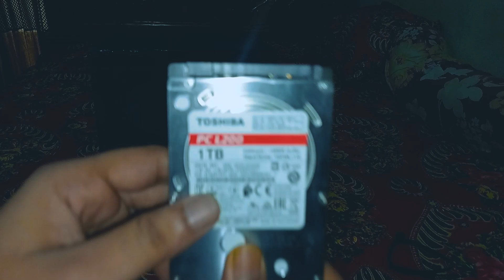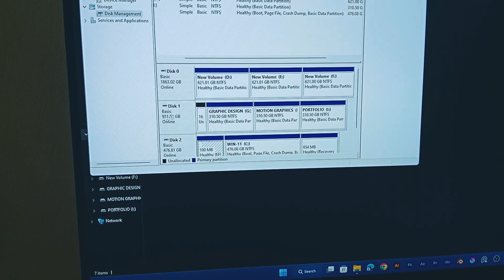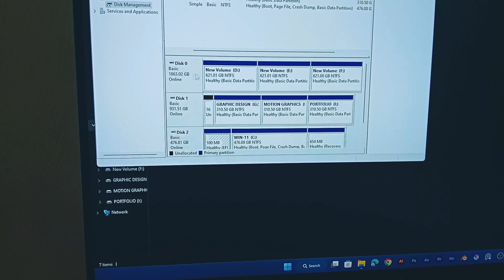Connect Laptop Hard Disk to the Desktop PC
You can connect your Laptop Hard Disk Drive to the desktop motherboard directly with a SATA cable. No extra wires or converter is needed to do so. Normally, most PCs have two SATA power cables and SATA Data cables. If you have a DVD drive connected with SATA ports, open the wires from it and connect it to the Laptop HDD. You can connect an SSD following the same procedure.